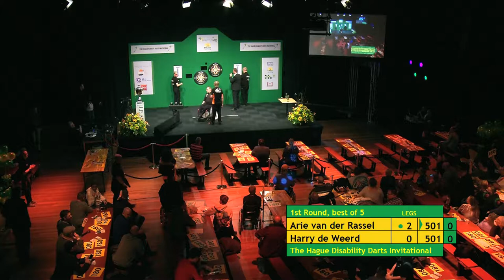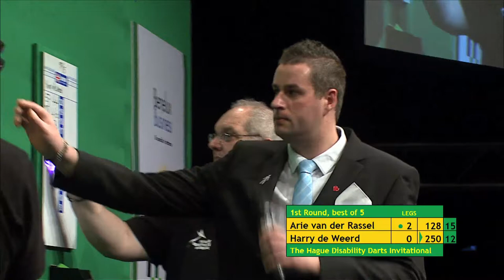The Hague Disability Darts Invitational M5 R1 Arie van der Rassel (3) - Harry de Weerd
Wedstrijd uit de eerste ronde The Hague Disability Darts Invitational 2018